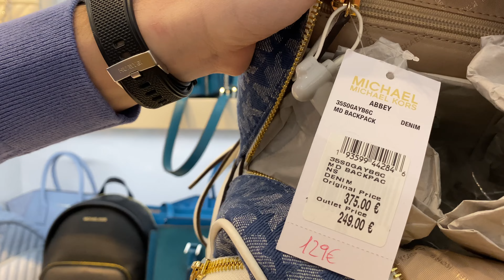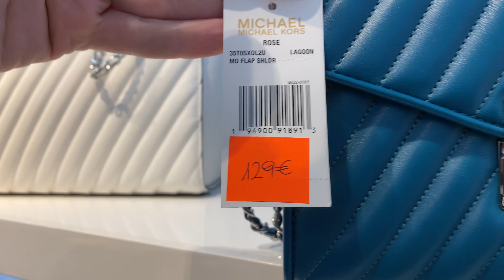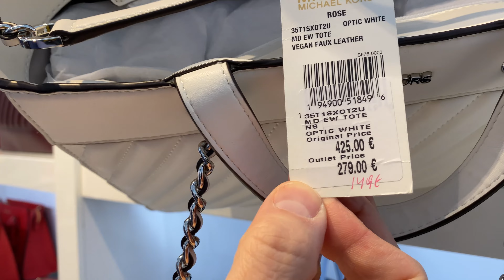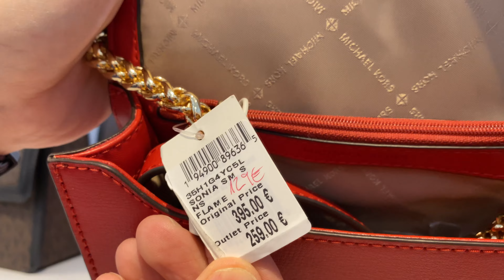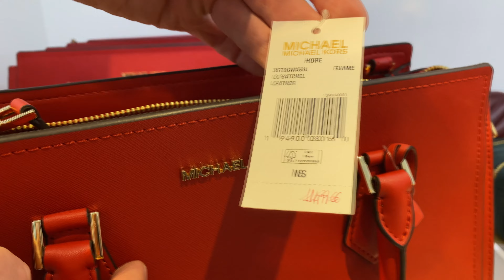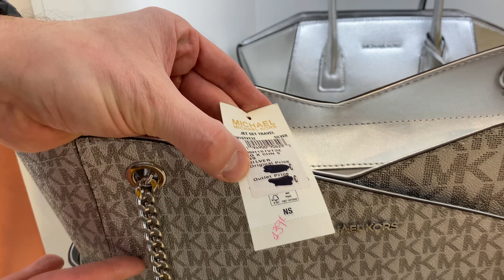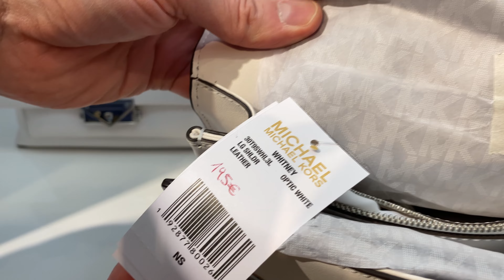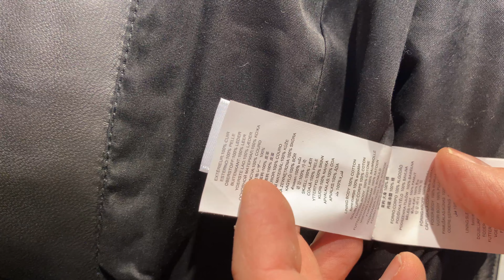MICHAEL KORS. Скидка 20%. Аутлет La Roca Village - 20.03.2022.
Zakazoff.Club - сервис ВЫГОДНЫХ покупок!!!

Мы показываем реальные цены! Наша комиссия от 0% и до 20%, но не больше 30€ за товар.

Гарантия ВЫГОДНОЙ покупки не на словах, а на деле!
Если ВДРУГ Вы нашли товар в другом магазине или аккаунте инстаграма дешевле - мы снизим нашу комиссию.

2) Мы оперативно проверим информацию.
3) Если всё верно, то для Вас мы снизим комиссию, чтобы Вы смогли заказать товар ещё дешевле.

Доставка в Россию, Казахстан, Беларусь, Армению, Грузию, Молдову, Узбекистан, Кыргызстан, Таджикистан.

Присоединяйтесь!